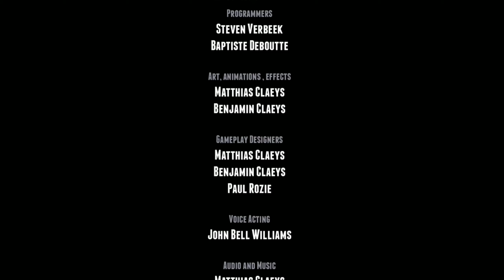Финальный БОСС в игре GUNS, GORE and CONNOLI 2 Игры для двоих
В данном видео мы будем сражаться с главным злодеем игры. Ждем ваших комментариев.